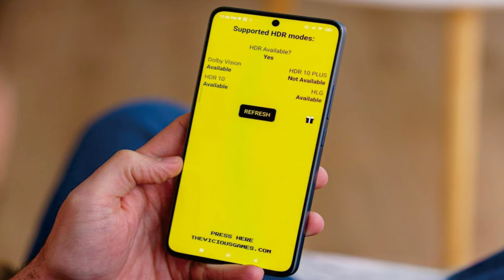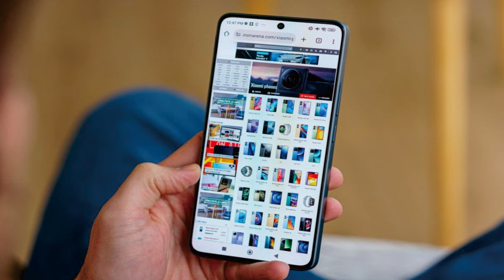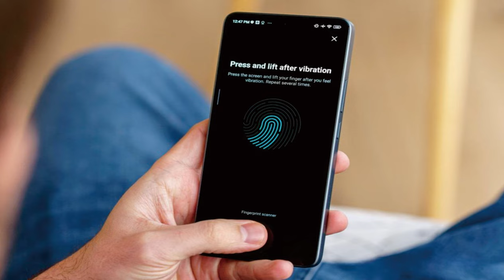xiaomi Poco X6 @mrawichannel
mrawichannel

Sekilas spesifikasi Xiaomi Poco X6:
Badan: 161.2x74.3x8.0mm, 181g; Gorilla Glass Victus depan, bingkai plastik, belakang plastik; IP54, tahan debu dan percikan.
Layar: AMOLED 6,67", 68 miliar warna, 120Hz, Dolby Vision, 500 nits (typ), 1200 nits (HBM), 1800 nits (puncak), resolusi 1220x2712 piksel, rasio aspek 20,01:9, 446ppi.
Chipset: Qualcomm SM7435-AB Snapdragon 7s Gen 2 (4 nm): Octa-core (4x2.40 GHz & 4x1.95 GHz); Adreno 710.
Memori: RAM 256GB 8GB, RAM 256GB 12GB, RAM 512GB 12GB; UFS 2.2.
OS/Perangkat Lunak: Android 13, MIUI 14, rencana peningkatan ke Android 14, HyperOS.
Kamera belakang: Lebar (utama): 64 MP, f/1.8, 25mm, 0,7µm, PDAF, OIS; Sudut ultra lebar: 8 MP, f/2.2, 118˚; Makro: 2 MP, f/2.4.
Kamera depan: 16 MP, f/2.5, (lebar).
Pengambilan video: Kamera belakang: 4K@30fps, 1080p@30/60fps, gyro-EIS; Kamera depan: 1080p@30/60fps.
Baterai: 5100mAh; Kabel 67W, 100% dalam 44 menit (diiklankan).
Konektivitas: 5G; SIM ganda; Wi-Fi 5; BT 5.2; NFC; Pelabuhan inframerah; jack 3,5mm.
Lain-lain: Pembaca sidik jari (di bawah layar, optik); speaker ganda.